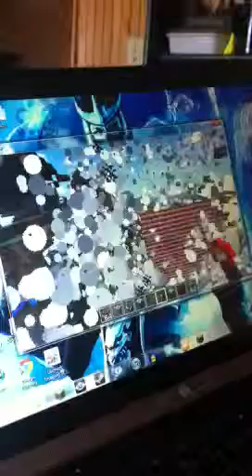Minecraft TNT wall explosion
Tyler made a huge wall of TNT for your entertainment